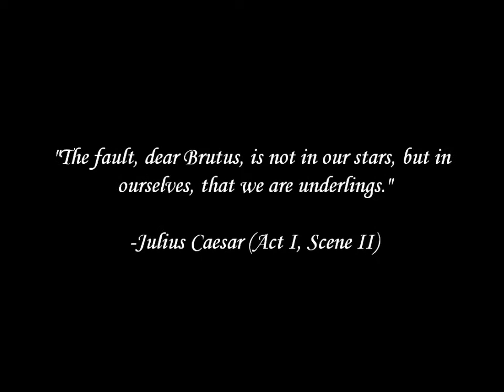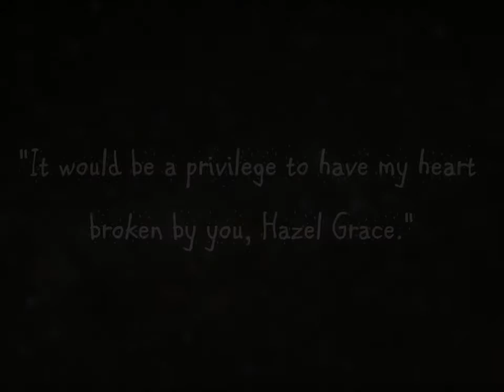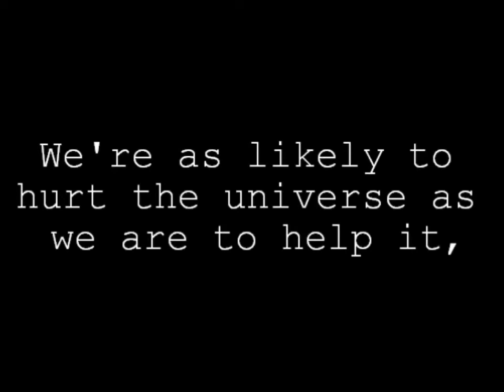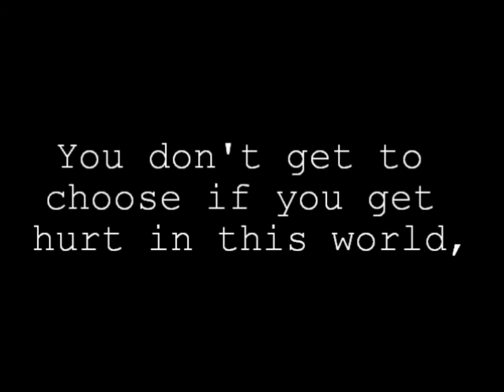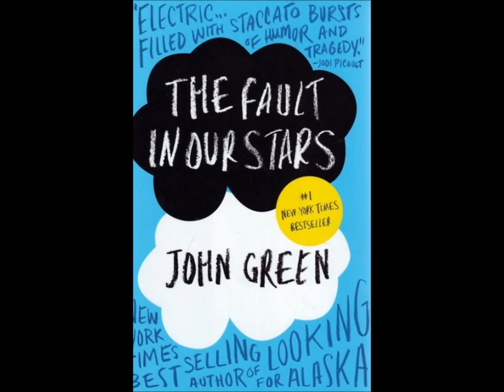TFiOS Book Trailer